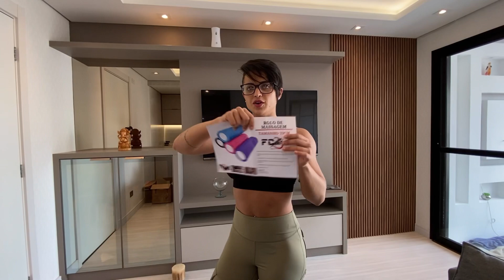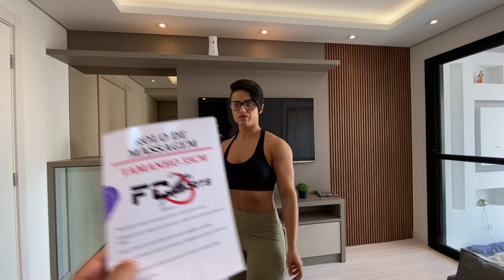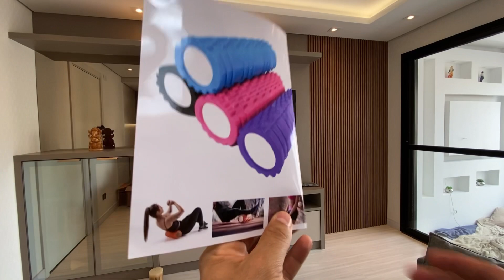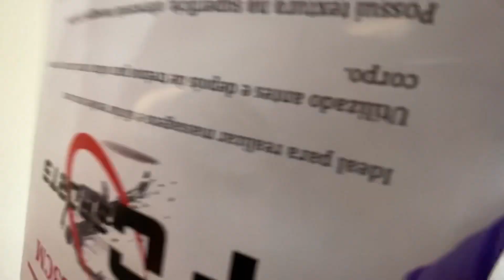SÓ UMA OLHADINHA NO TREINO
DAILY VLOG COM A YANNE TREINO DE GLÚTEOS, RECEITA E OUTRAS COSITAS MAIS